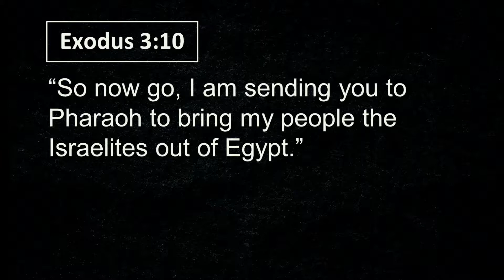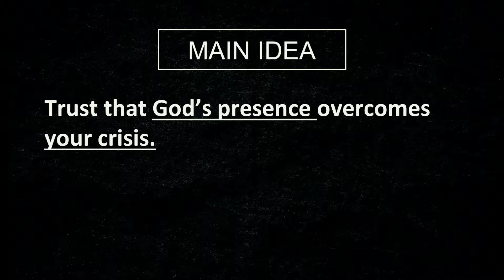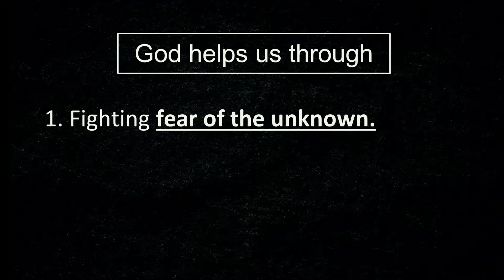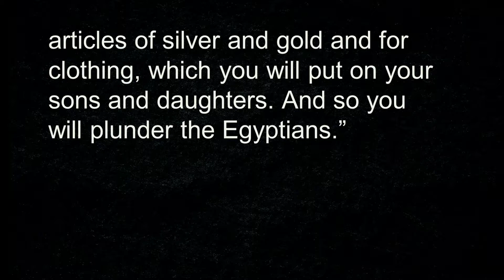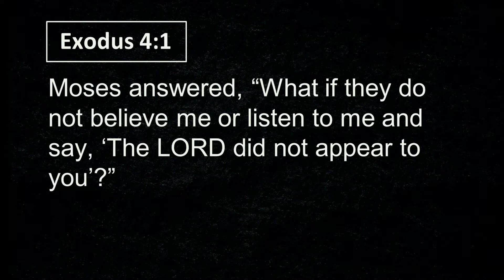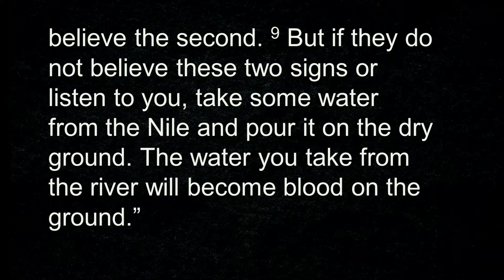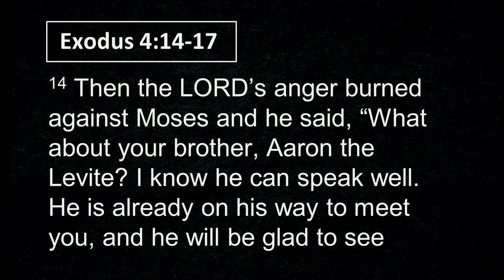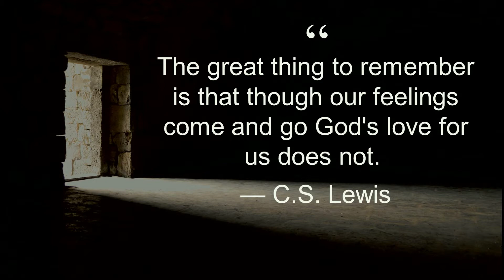Hostage Negotiation, Part 2: Most Unlikely to Succeed 10.20.19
Join us as Pastor Kaye continues with the  series titled Hostage Negotiation. The message titled Most Unlikely to Succeed comes from Exodus 3-4.